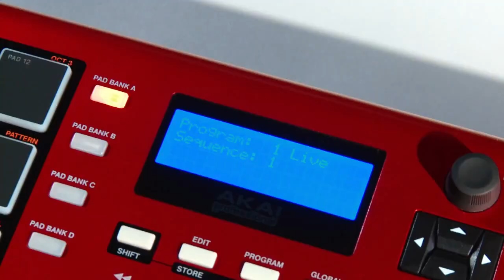Akai Max 49 : gardez le contrôle ! ( La Boite Noire )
- Clavier 49 notes sensibles à la vélocité et à l'aftertouch

- Molettes de Pitch Bend et de modulation

- Séquenceur pas à pas et arpégiateur

- 12 pads de type MPC rétro éclairés (4 banques)

- 8 contrôleurs à ruban assignables avec bargraphs à led (avec 4 layers)

- Sortie CV & Gate pour utilisation avec des appareils "Vintage" (1V/Oct)

- Modes Mackie Control et HUI

- Livré avec son logiciel d'édition et Ableton Live Lite Akai Edition